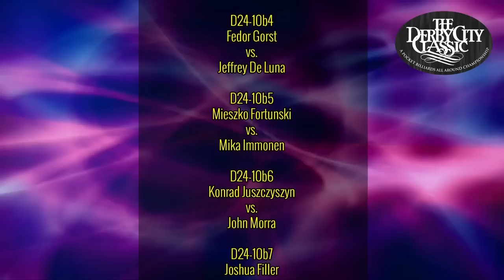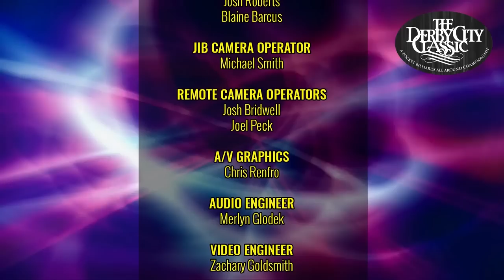BANKS - EVAN LUNDA VS. RAED SHABIB - 2023 DERBY CITY CLASSIC SEMI-FINALS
Evan Lunda and Raed Shabib in the semi-finals of the 2023 Derby City Classic Banks Division.

Lunda was trying to get back to the banks finals, where he had come up short in 2020 against Dennis Orcollo.

Shabib was making his debut under the lights of the Accu-Stats arena.

One race to three to determine who would move on to the finals.

Jeremy Jones and Mark Wilson called the action.